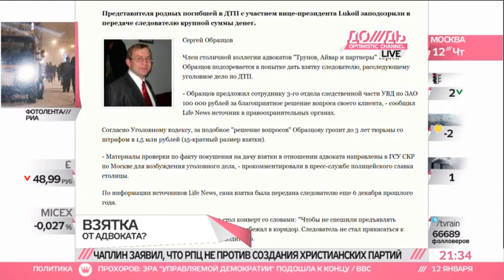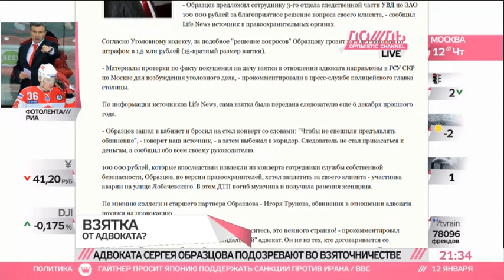На адвоката по делу о ДТП на Ленинском и самого завели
Адвоката семьи Ольги Александриной и Веры Сидельниковой, погибших в ДТП с вице-президентом «Лукойла» на Ленинском проспекте, подозревают во взяточничестве.